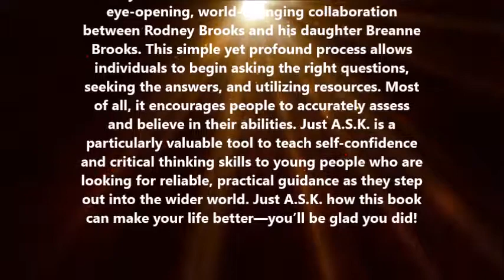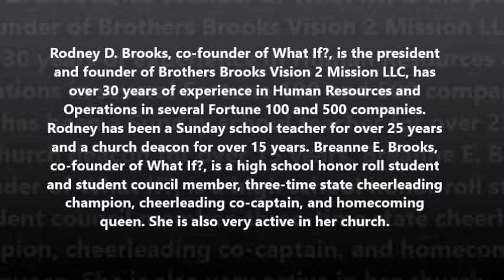What If? Just A.S.K. Book Trailer.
Imagine a Powerful Tool You Can Use Right Now to Change Your Life…
It’s Available! Just A.S.K.!

What if you could change, improve, or become an influence in areas of your life that are important to you? What if you could have a positive impact on people around you, while fulfilling your own goals? What if you could apply a simple, effective tool to every situation, and have a better outcome? Would you do it? If someone asked you how to do it, could you tell them? Just A.S.K. is the result of an eye-opening, world-changing collaboration between Rodney Brooks and his daughter Breanne Brooks. This simple yet profound process allows individuals to begin asking the right questions, seeking the answers, and utilizing resources. Most of all, it encourages people to accurately assess and believe in their abilities. Just A.S.K. is a particularly valuable tool to teach self-confidence and critical thinking skills to young people who are looking for reliable, practical guidance as they step out into the wider world. Just A.S.K. how this book can make your life better—you’ll be glad you did!

Order on-line at Outskirts Press, Amazon, Books A Million and other book retailers.